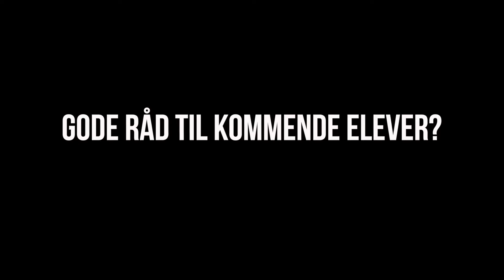Drengegymnastik på Flemming Efterskole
Det kræver råstyrke og god kondition at deltage i drengegymnastik på Flemming Efterskole. Undgå skader - træn op i sommerferien, inden du begynder på skolen.